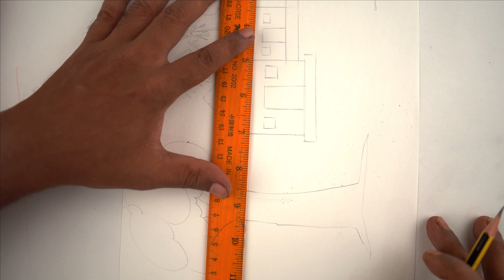How to Draw Village Scenery | Village Scenery Drawing | গ্রামের দৃশ্য অংকন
Hello Friends, We show here how to draw village scenery step by step easily. We used the easiest technic to draw this village scenery for easy memorable for anyone. We hope you can learn village scenery drawing from this video.